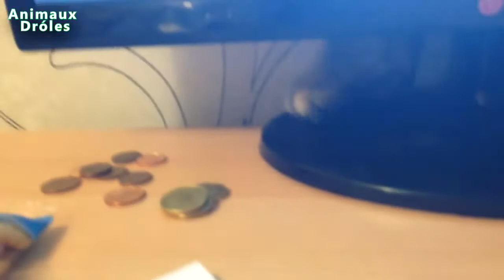Essayer De Ne Pas Rire Vidéo Speciale Chat Voleur #20